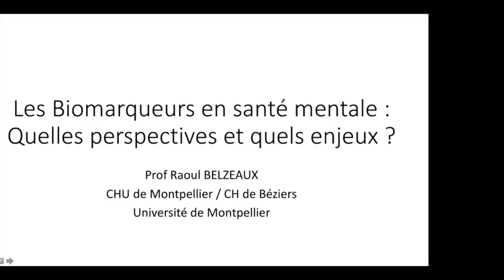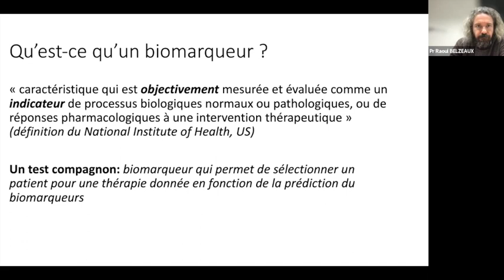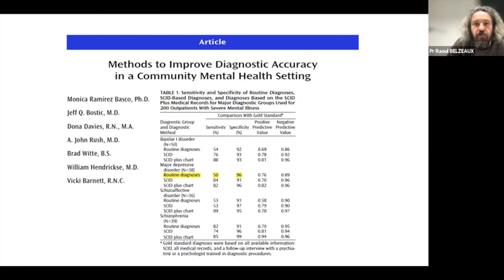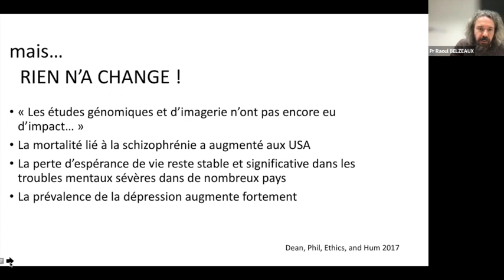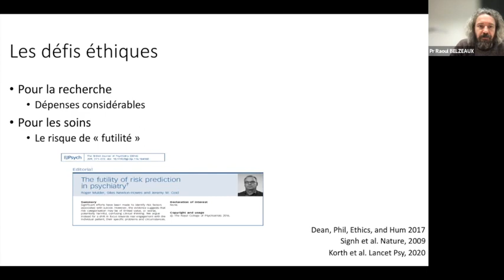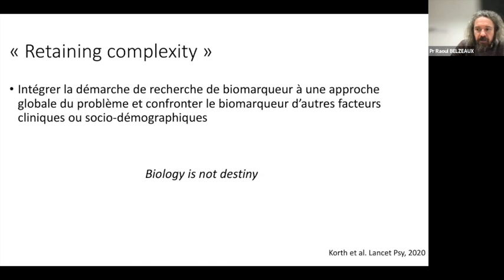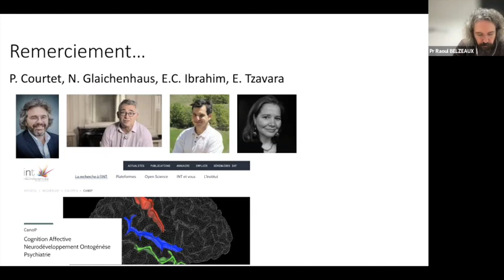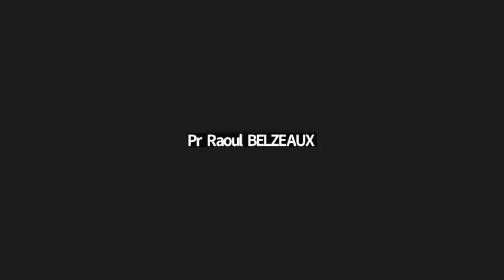Quelles innovations pour le diagnostic de trouble bipolaire en 2022 ? par le Pr Raoul BELZEAUX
Psychiatre CHU Montpellier, Spécialiste de Biologie moléculaire - 15 décembre 2022,
Le Pr Raoul BELZEAUX abordera la question du diagnostic de trouble bipolaire, ses difficultés pratiques. Par ailleurs, il détaillera comment la qualité du diagnostic peut être améliorée et quelles innovations pourraient changer les choses dans les prochains mois pour aider au diagnostic.